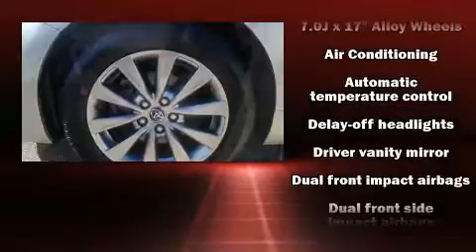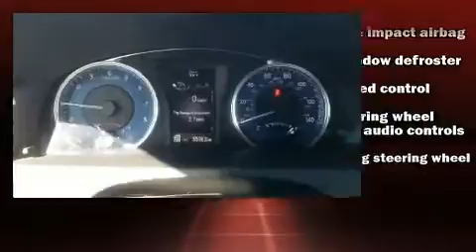2016 Toyota Camry XLE in Muskegon, MI 49444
The My Auto Group

You can expect a lot from the 2016 Toyota Camry. This 4 door, 5 passenger sedan still has less than 90,000 miles! Smooth gearshifts are achieved thanks to the 2.5 liter 4 cylinder engine, and for added security, dynamic Stability Control supplements the drivetrain. Both high fuel economy and flexible performance are assured by the 6 speed automatic transmission. Toyota infused the interior with top shelf amenities, such as: 1-touch window functionality, variably intermittent wipers, heated door mirrors, power windows, remote keyless entry, cruise control, and more. Premium sound drives 6 speakers, providing you and your passengers a sensational audio experience. With side curtain airbags supplementing the rest of the safety network, you can be assured that you and your passengers will experience top-tier protection. A Carfax history report indicates just one previous owner. Our sales reps are knowledgeable and professional. We'd be happy to answer any questions that you may have. We are here to help you.